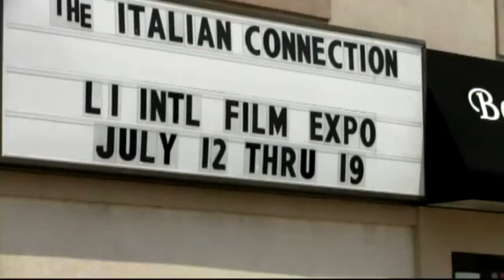Long Island International Film Expo 2012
Chris Collora interviews Debra Markowitz of the Nassau County Film Office about the Long Island International Film Expo.